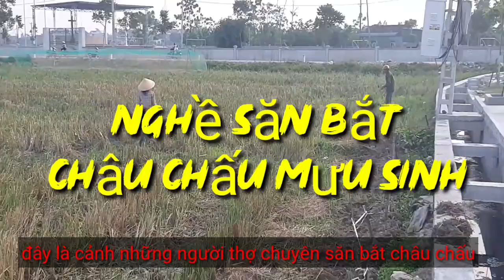Săn "Tôm bay" kiếm tiền triệu mỗi ngày của người nông dân tại Vùng quê nghèo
Nghề bắt "tôm bay" đúng nghĩa là đi đánh bắt châu châu ngoài đồng lúa.
Có một làng quê tại vùng đất xứ nghệ mà cả làng chỉ sống chuyên bằng nghề săn bắt các loại chim ,cò, châu châu. Bắt châu chấu diễn ra quanh năm trong những vụ gặt lúa đã xong người ta đổ xô đi bắt nhiều hơn để kiếm thêm thu nhập cho gia đình cũng như trừ mối hại cho ruộng lúa của nông dân bị châu chấu phá hoại
Mùa này đã gần hết mùa châu chấu thì giá sẽ đắt hơn 130k/kg
Còn mùa nhiều thì giá nhập sẽ rẻ hơn là khoảng 70k/kg

Cám ơn các bạn, chúc mọi người luôn vui vẻ hạnh phúc

     ■Nguồn chính thức phát tại youtube
         Kênh ẩm thực đa sắc màu link bên dưới:

      ■ link video phát trước đó dị nhân ăn bạch tuộc sống